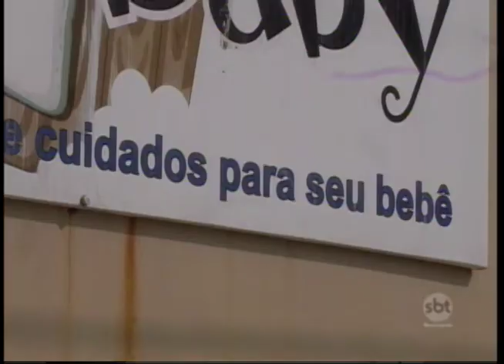Araçatuba:deve sair em 30 dias o laudo do IML sobre morte de bebê em escola